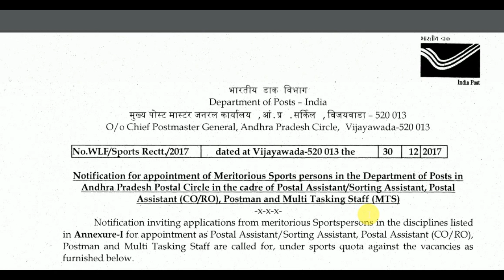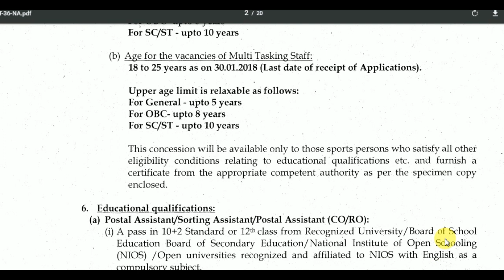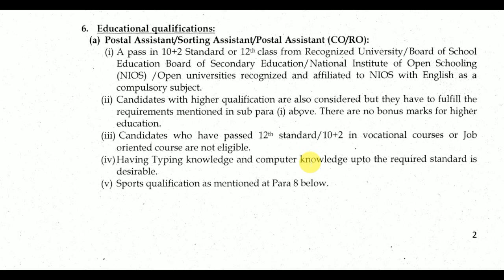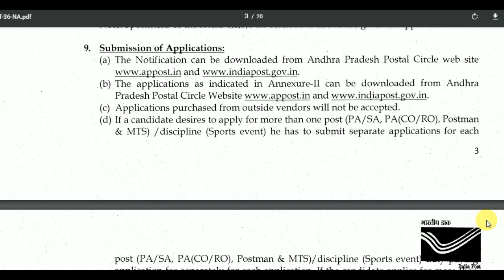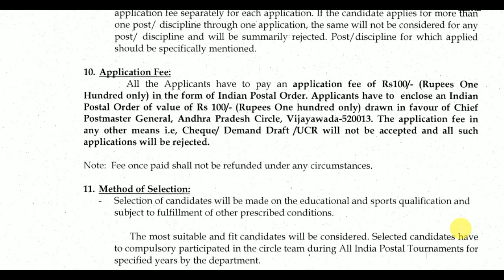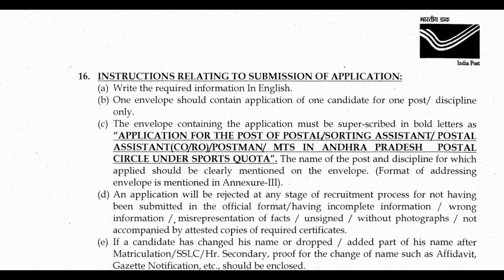Ap Postal Circle Postal Assistant, Postal Sorting, PostMan, Multi tasking staff 2018 | Sport Quota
Here Is the latest Notification About Ap Postal Circle Postal Assistant, Postal Sorting, PostMan, Multi tasking staff 2018 | Sport Quota. For More details watch the video till end.